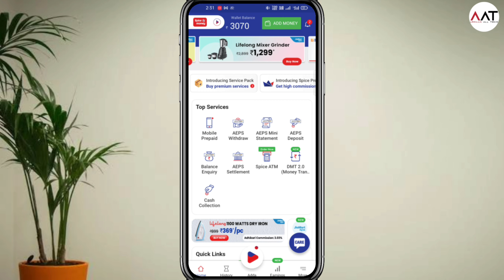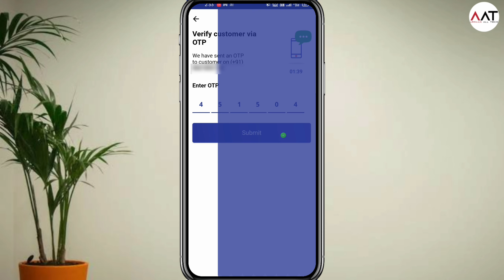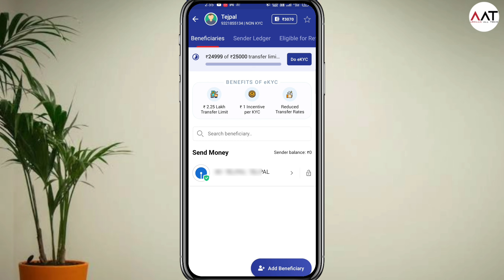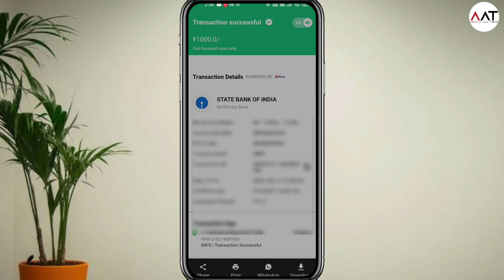Spice money se money transfer kaise kare || Spice money dmt 2.0 kaise kare